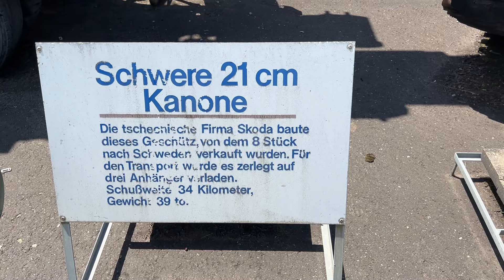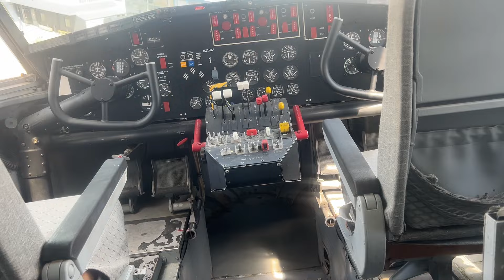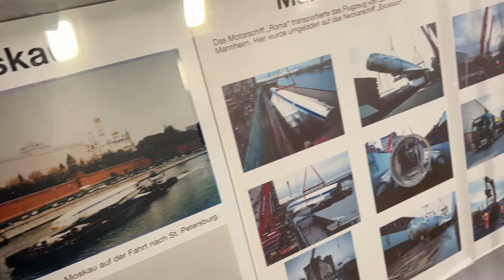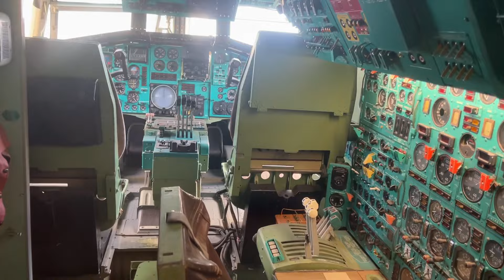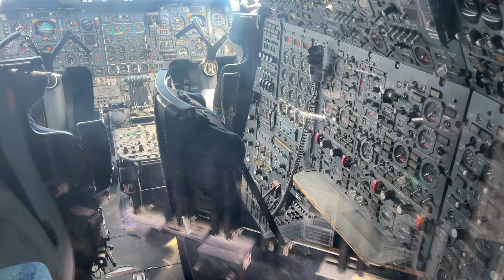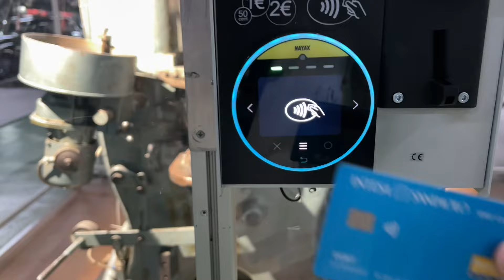Holiday vlog - Spin off del 13/06/24 | Una mattinata con Roby | LaRo🦦